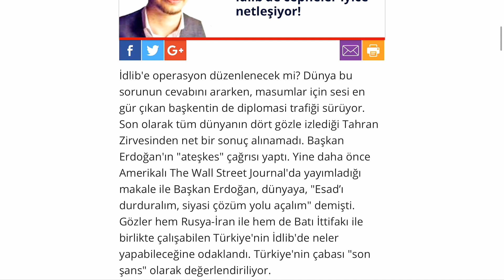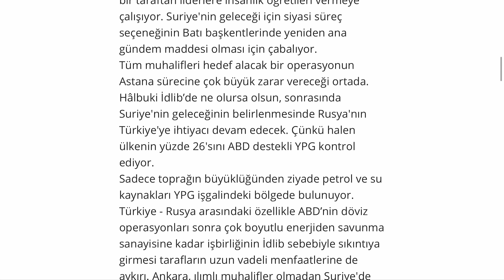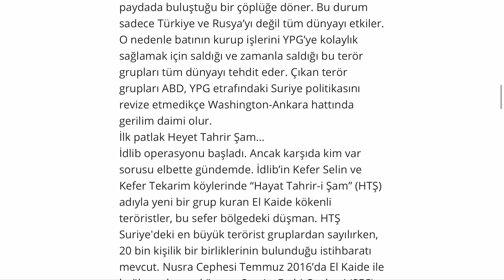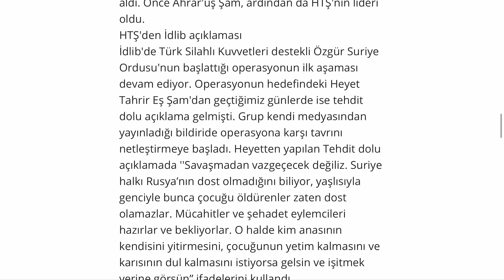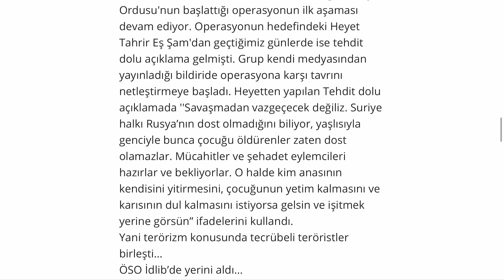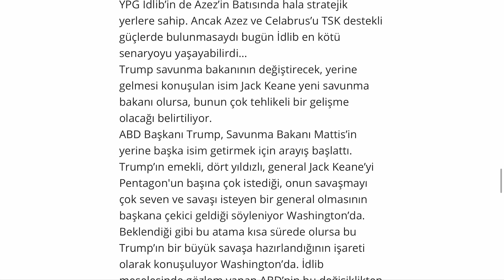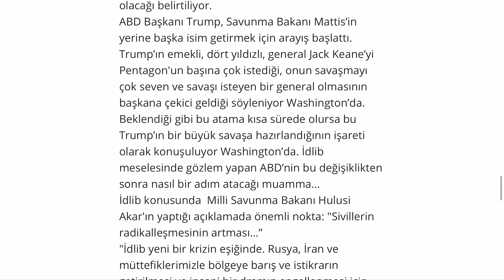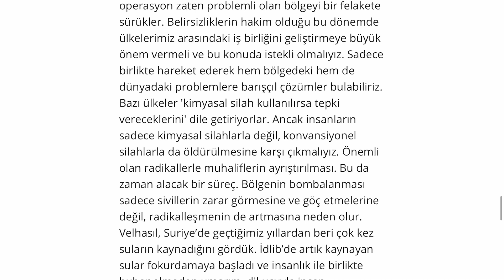İdlib'de Cepheler İyice Netleşiyor! Heyet Tahrir el Şam (HTŞ)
İdlib'de son durum nedir? Hangi ülke hangi grubun yanında yer alıyor? Astana zirvesinin etkileri ne derece etkili olacak? Türkiye-Rusya-İran ortak paydada buluşabilecek mi? Amerika (ABD)'da Savunma Bakanı Mattis’in yerine General Jack Keane’yi Pentagon'un başına geçerse dünyayı nasıl bir tehlike bekliyor? ve dahası sesli makalede... Umarım faydalanırsınız.